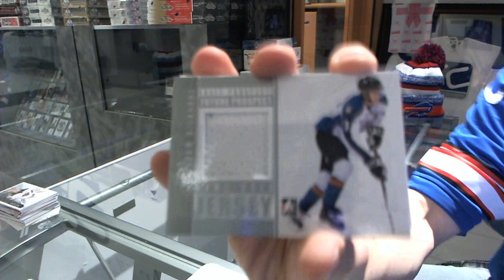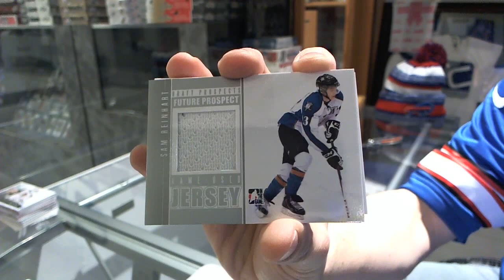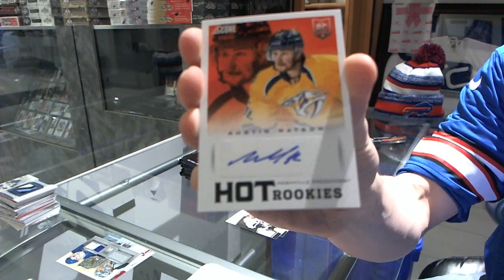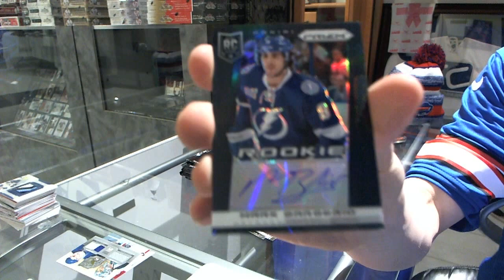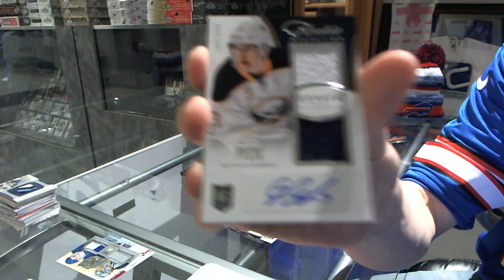13-14 Anthology & 12-13 Draft Prospects Hockey 2 Box Break - C&C #4020